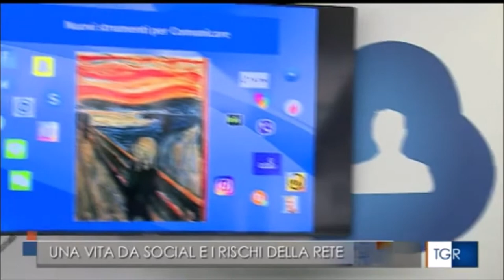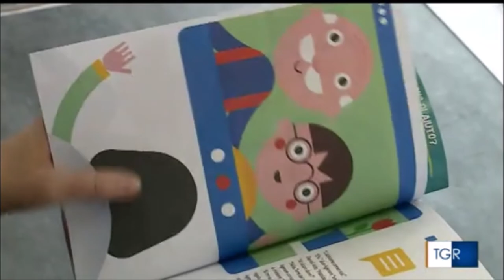Cyberbullismo, nona edizione della campagna della Polizia di Stato "Una Vita da Social"